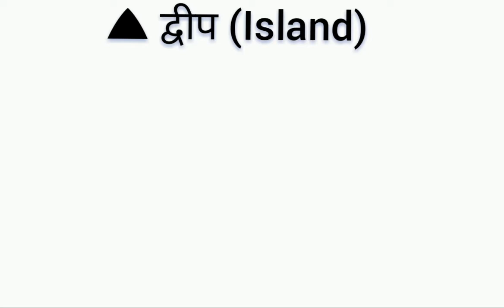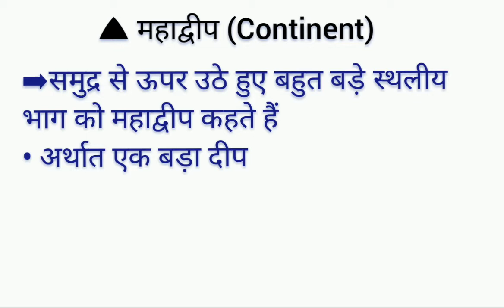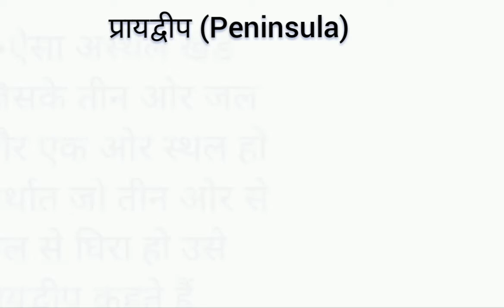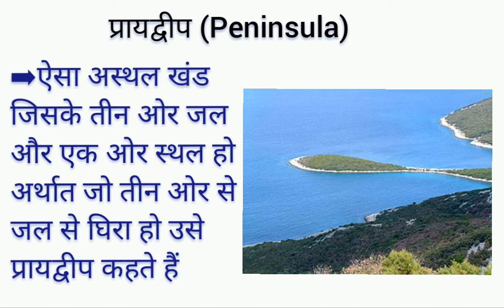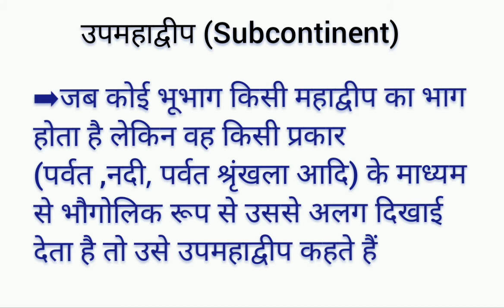उपमहाद्वीप किसे कहते हैं/ द्वीप, महाद्वीप, प्रायद्वीप, उपमहाद्वीप को विस्तार से जाने//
फ्रेंच_ओपन_2021_का_खिताब_किन-किन_खिलाड़ियों_ने_जीता
प्रमुख_उपनाम_वाले_खिलाड़ी
Artical-356

हेल्लो दोस्तो,
                  कैसे हो आप सब,मै आपका दोस्त बृजेश यादव हूं मैंने पढ़ाई के लिए एक छोटा सा चैनल बनाया हुआ है ताकी आपकी पढ़ाई में आपकी सहायता कर सकू,
शायद मेरा यह प्रयास आपको पसंद आए तथा मै आपकी पढ़ाई को आसान बना सकू, तो मुझे काफी खुशी होगी

                 दोस्तो,
                अगर हमसे कोई गलती हो तो comment करके अपनी राय दे
उत्तर_प्रदेश_स्पेशल
आन्दोलन
Current अफेयर्स
Notes
C R फार्मूला
शिमला समझौता
अगस्त प्रस्ताव
वेवेल योजना
गांधी इरविन समझौता
UP_special

उत्तर प्रदेश में प्रथम कौन क्या है